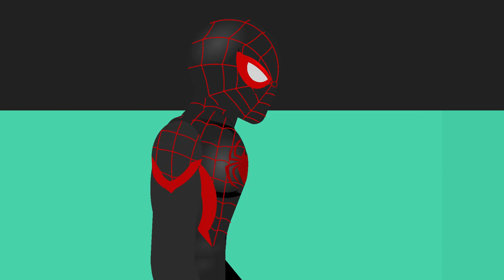How the symbiote had Spider-Man acting the whole game |Spider-man 2